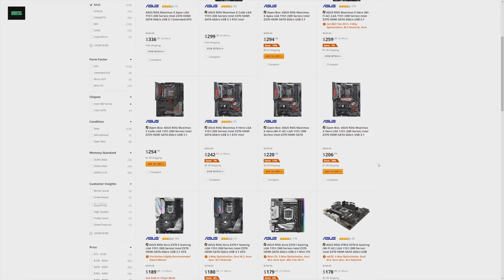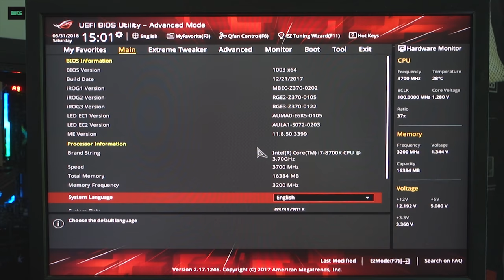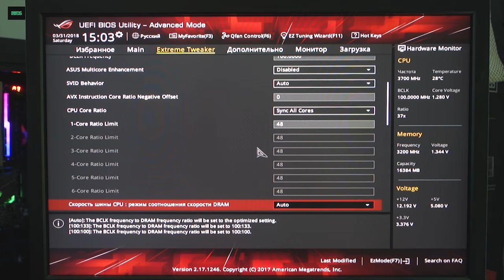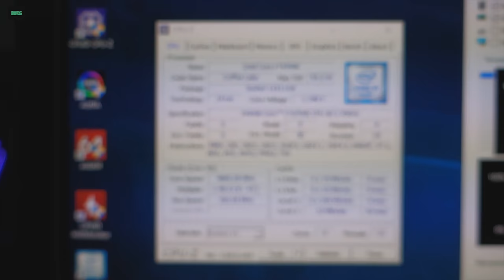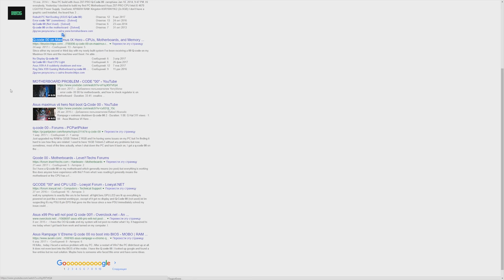ASUS ROG MAXIMUS X HERO (WI-FI AC) - обзор и тестирование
Честный обзор на материнскую плату ASUS ROG MAXIMUS X HERO (WI-FI AC), а так же её тестирование.